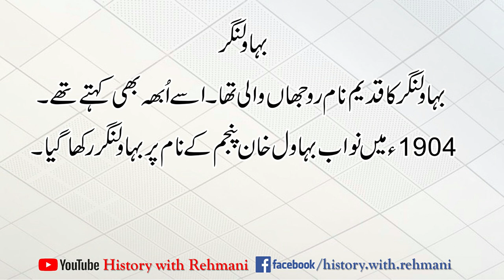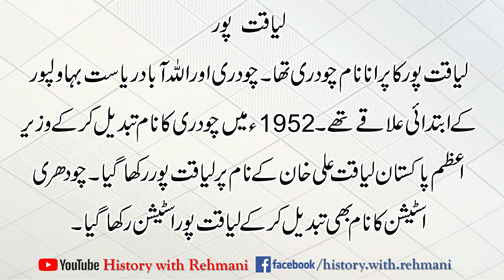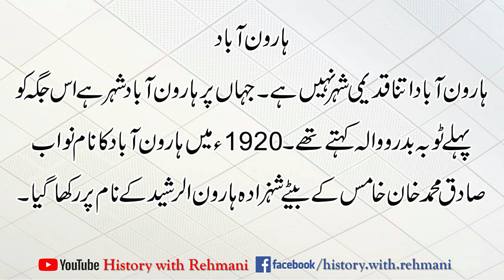Old & New City Names of Bahawal Pur, Rahim Yar Khan, Bahawal Nagar, Liaqat Pur, Haroon Abad Ep.11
Old Names of Some Cities of Pakistan:
Bahawalpur
Rahim Yar Khan
Liaqat Pur
Bahawal Nagar
Haroon Abad

We make videos about History.
This is our series of Bahawal Pur History (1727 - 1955)

We make videos about History, Culture, Religion, Politics, Autobiographies, and Historical Places
of 'Waseb' including areas of Southern Punjab, Multan, Bahawalpur, D.G. Khan, Lodhran, Khanewal, Vehari, Pak Pattan, Bahawalnagar, Rahim Yar Khan, Rajanpur, Muzaffar Garrh, Layyah, Jhang, Mianwali, Sahiwal, etc etc.